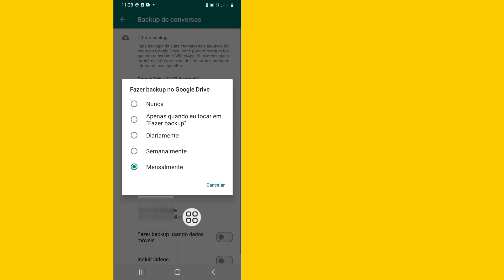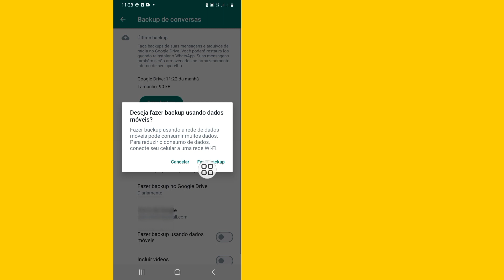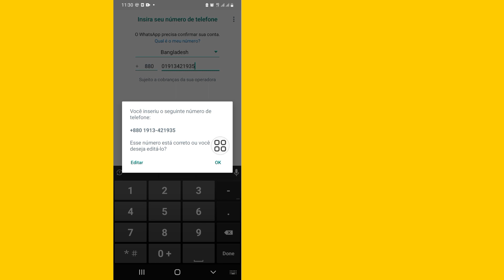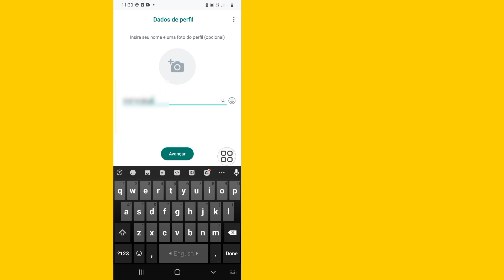Como RECUPERAR MENSAGENS E CONVERSAS EXCLUÍDAS do WHATSAPP 2023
Hoje vou mostrar como recuperar mensagens antigas excluídas do Whatsapp |  Restaurar Whatsapp Chat sem Backup (2023) Assista a este vídeo para saber como recuperar mensagens antigas excluídas do Whatsapp |  Restaurar bate-papo do Whatsapp sem backup (2023)

 Restaurar bate-papo do Whatsapp sem backup